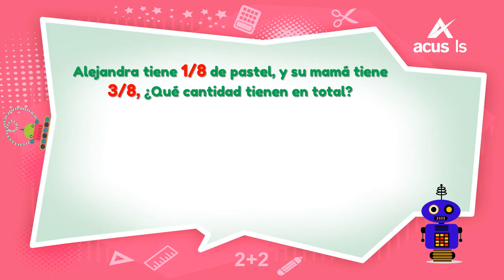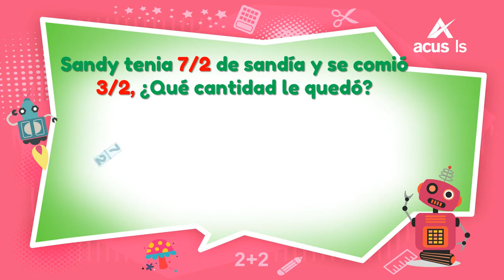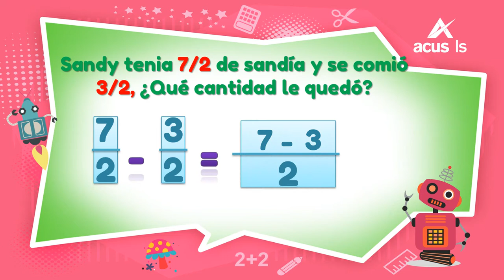11043 Sumayrestadefracciones Escenario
Suma y resta de fracciones (Escenario)